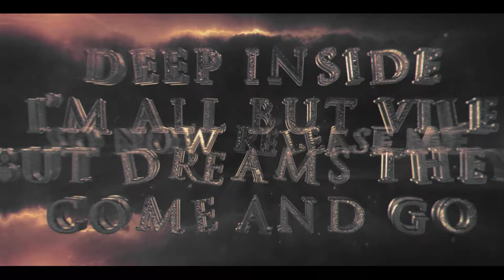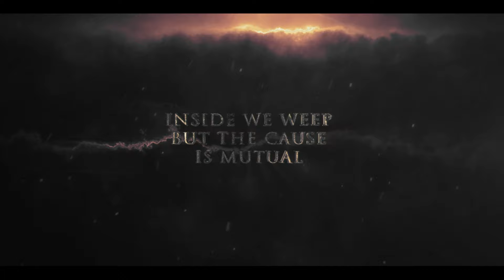ACT OF DENIAL -YOUR DARK DESIRES OFFICIAL LYRIC VIDEO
Act of Denial official lyric video for 5th single 'Your Dark Desires' featuring one of the biggest heavy and rock star Ron Thal Bumblefoot (Guns N Roses,Son of Apollo) on guitar solo.

Bjorn on 'Your Dark Desires':
"'Your Dark Desires' is about inner struggle and being able to separate inherited angst and self inflicted mental pain - once you've learned, you can move on and feel much stronger. The song is motivational and about acceptance.
YOUR DARK DESIRES:

IT’S IN MY BLOOD NOW
THE RESENTMENT MAKES ME HIGH
THE WORLD OUTSIDE IS A KIN OF FOES
REDEMPTION IS DENIED
INCINERATE  ABOMINATE
DON’T HESITATE TO CHARGE
THERE’S A STORM THATS CLOSING IN
FROM THE SKY WITH A VICIOUS DRIVE
MY STRIVE TOWARDS THE ABYSS

DEEP INSIDE I’M ALL BUT VILE
BUT DREAMS THEY COME AND GO
SO NOW RELEASE ME
IM CHAINED TO THE WRATH
CAST ASIDE THE DARKEST RIDE
AND BOTH MY MIND AND SOUL
ALWAYS DECEIVE ME
CRAWLING ON THY PATH

WAR  MOVE ALONG
HEAR THE THUNDER ROLL
THROUGH YOUR INNER CONVICTION
WAR  MOVE ALONG
IT’S YOUR OWN FICTION CARRIED BY DEATH

IT TEARS MY WORLD NOW
TO FORGIVE IS TO SIN
THE WIND OUTSIDE TAKES THE PAIN AWAY
I KNOW I JUST CAN’T WIN

TONIGHT WE DIE FOR SOMETHING BEAUTIFUL
OUR RELENTLESS ADDICTIONS
INSIDE WE WEEP BUT THE CAUSE IS MUTUAL
IN DESPERATE TRANSMISSIONS WE DWELL

REDEMPTION IS DENIED

EMBRACE THE CHANGE
SET YOUR THOUGHTS ON FIRE
ILLUMINATE
YOUR DARK DESIRES
EMBRACE THE CHANGE
ILLUMINATE
YOUR DARK DESIRES

OUR RELENTLESS ADDICTIONS
Your Dark Desires' Line-up:
Björn "Speed" Strid - Vocals
Voi Cox - Rhythm & Lead guitars
Luger - Rhythm guitar
Krimh - Drums
Steve Di Giorgio - Bass
John Lönnmyr - Keys
Ron Bumblefoot Thal - Solo guitar

'Your Dark Desires' Credits:
Arrangement: Voi Cox, Luger & Björn Strid
Lyrics: Björn Strid
Single Artwork: Voi Cox
Lyric video:Wanderley Perna

Lyrics

'Negative' Tracklist:

"Puzzle Heart"
"Controlled"
"Down That Line"
"Negative"
"Reflection Wall"
"In The Depths Of Destruction"
"Lost Circle"
"Your Dark Desires"
"Slave"
"Clutching At Rays Of Light"

The album was mixed at "Studio Fredman" by legendary producer Fredrik Nordström (At The Gates, In Flames, Dark Tranquillity, Soilwork, Arch Enemy...).

Album Cover Artwork: Carlos Del Olmo Holmberg
Mix and master: Fredrik Nordström / Studio Fredman